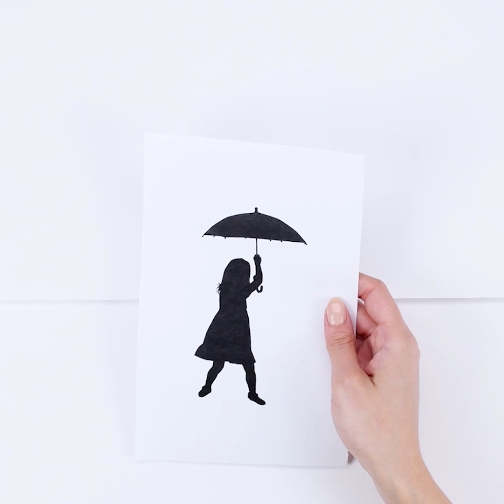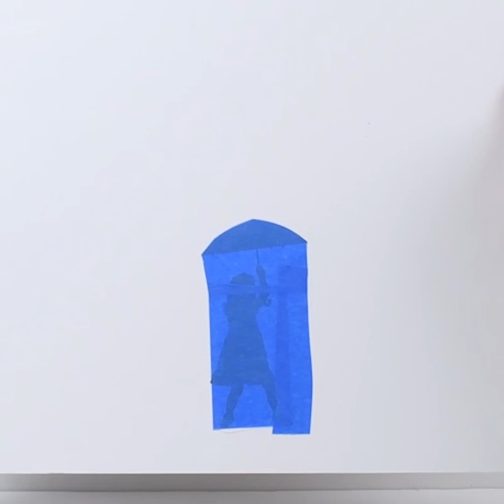Unbelievably Helpful DIY Arts and Crafts | DIY Bucket Chairs You'll Chair-rish!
Make super cool DIY chairs by reusing and recycling your old buckets! Make the best out of waste with these awesome craft ideas by Blossom!